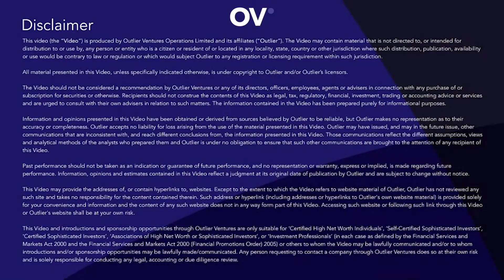How Are Immersive Experiences Evolving in the Metaverse?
Whether you’re a founder, investor, developer, or just have an interest in the future of the Open Metaverse, we invite you to hear from the people supporting its growth.

Outlier Ventures is the Open Metaverse accelerator, helping over 100 Web3 startups a year.

Questions?